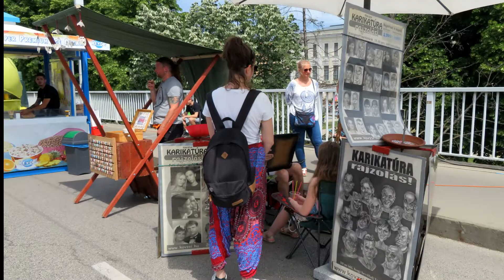SZEGED-HÍDIVÁSÁR 2022 / 1206.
ELSŐ NAP DÉLŐTT 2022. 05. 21. ... A SZEGED NAPJA ÜNNEPSÉGSOROZAT EGYIK CSÚCSPONTJA,. "Az ország egyik legnagyobb kézműves seregszemléje. A régi idők hírös szögedi vásárainak értékmentő örököse, a hagyományok hordozója, a kézműves munka dicsérete, a szögediek és vendégeik kedvenc sokadalma, valódi városünnep. A hídon és annak utcájában kézművesek és mesterek sátrai sorjáznak, az Oskola utcába meg a civil szervezetek költöznek."